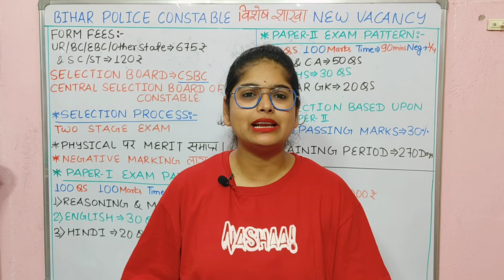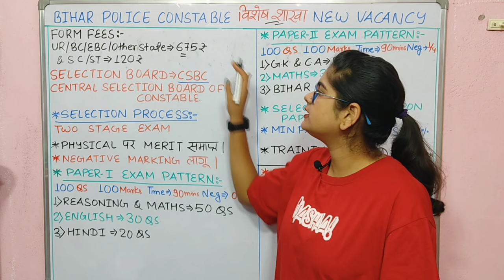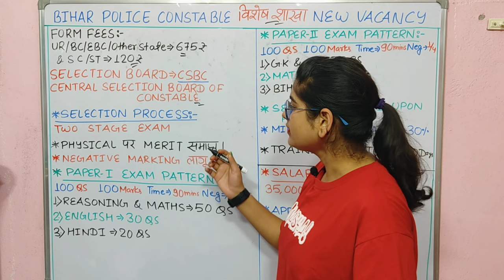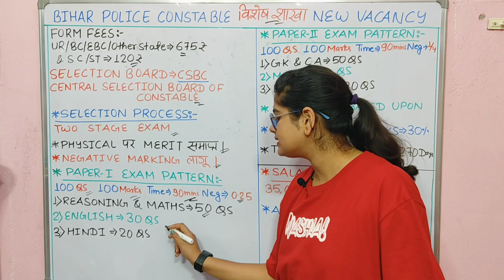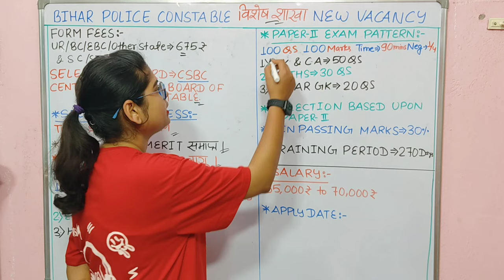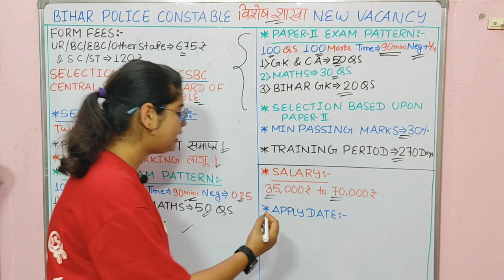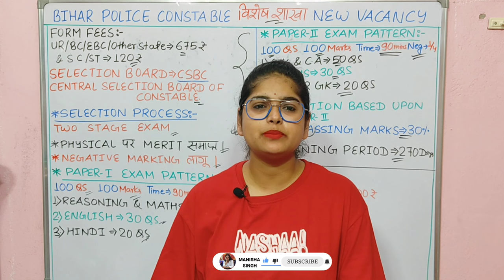बिहार Police भर्ती फिजिकल खत्म | Bihar Police Constable & SI New Rules 2024 | bihar police vacancy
Bihar Police Bharti New Update | Bihar Police Constable & SI Exam Pattern Update

bihar police paper leak
bihar police constable question paper 2023
bihar police constable training video
bihar police constable kaise bane
bihar police constable new exam date